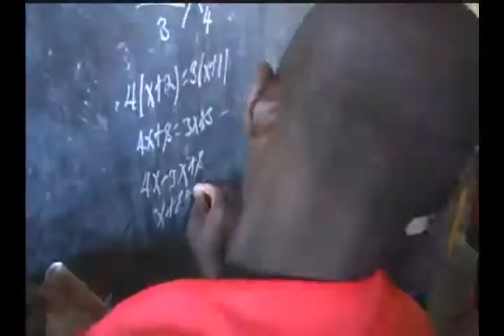FTH ECED Anniversary Update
In 2005, FTH President Peter Sumrall started the EveryChild EveryDay (ECED) inititative to relieve the burden of orphanages to provided food. This update shows just three of the ministries that FTH has began supporting